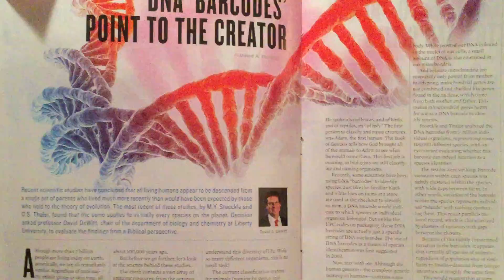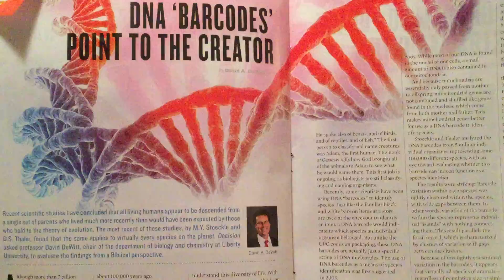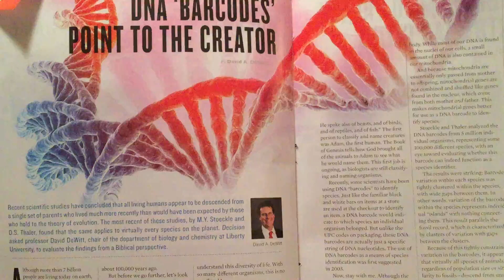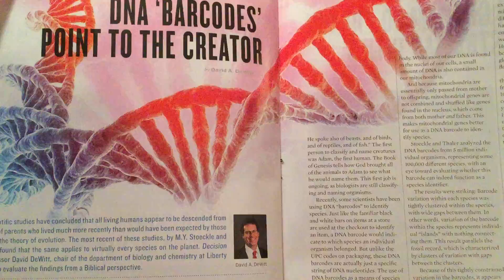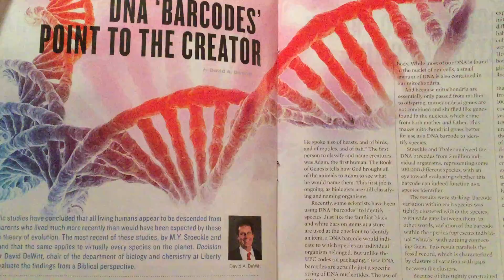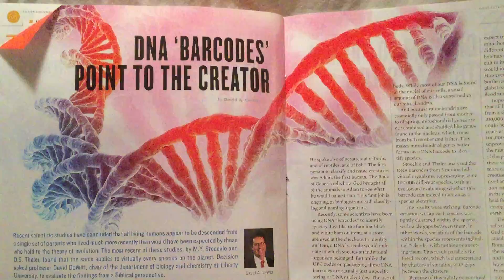"DNA 'Barcodes' Point to the Creator"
"Yea, the darkness hideth not from Thee; but the night shineth as the day: the darkness and the light are both alike to Thee. For Thou hast possessed my reins: Thou hast covered me in my mother's womb. I will praise Thee; for I am fearfully and wonderfully made: marvellous are Thy works; and that my soul knoweth right well." (Psalm 139:12-14)

{article from the "Decision" magazine from Billy Graham's Evangelistic Association}